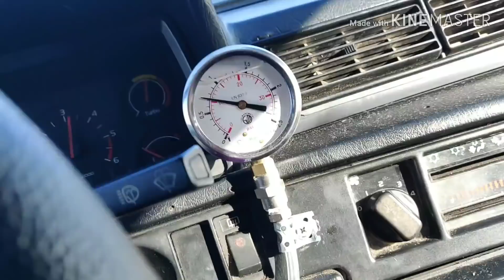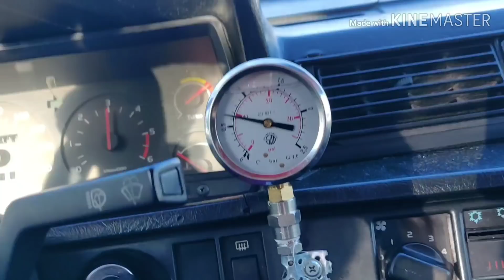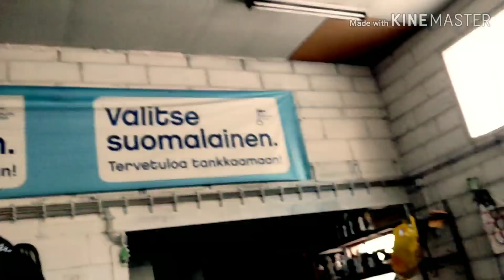PaskaDeeku ProjectVlog: ranteet auki ja ammeeseen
Supiskripe!

!KAUPALLISET YHTEYDET!

Tässä näet mun kaupalliset kumppanit, niinku tiedät, tällä kanavalla videoissa ei näytetä Googlen rasittavia mainoksia, vaan kaupallisuudet hoidetaan suoraan mainostajien kanssa.
Alta löydät mun mielestä hyviä paikkoja joista voit tilata autoosi varaosia, tai vaikka renkaat tai vanteet.

HUOM! KAIKKI KAUPALLISET LINKIT ON MERKITTY TÄHTIVÄLIMERKILLÄ (*)

Ensimmäinen ja ehkä varteenotettavin mainostaja on SvenskaGummihuset. Täältä voit tilata renkaita ja vanteita ehkä jopa edullisimpaan hintaan joka mulla on koskaan vastaan tullut.
Voit ostaa renkaat/vanteet täysin kuluttomalla ja korottomalla maksuajalla! Eli tilaat vaan esim siistit vanteet laskulle ja maksat osissa täysin ilman korkoja ja kuluja (jos oot persaukinen niinku mä).
Linkki SvenskaGummiHusetiin löytyy tämän tekstin alapuolelta.

Toinen hyvä verkkomarketti varsinkin Volvomiehille on Skruvat. Laaja valikoima edullisia vara, sekä viritysosia. Tilasin itse uudet vilkku, parkki ja ajovaloumpiot omaan jenkkikeulaan täältä, eikä hinta päätä huimannut. Toimitusaika Skruvatista on aikalailla sama kuin suomalaisistakin varaosaverkkokaupoista, vaikka länsinaapurista osat tulevatkin.
Ei muutakuin allaolevasta linkistä ihastelemaan edullisia tuotteita!

Kolmas kaupallinen kumppani on Trodo. Olet varmasti tilannut/harkinnut tilaavasi osia autodocilta?
Me kaikki tiedetään että se on suuri yhtiö, joten inhimillisiä virheitä sattuu. On olemassa myös luotettavampi vaihtoehto, Trodo!
Heidän verkkokaupasta löydät lähes saman valikoiman kuin edellämainitulta kilpailijalta ja vieläpä yhtä huokeaan hintaan, hieman luotettavammalla toimituksella.
Olen tilannut Trodolta omaan käyttöautooni termostaatin ja vaihteistoöljyt eikä ongelmia ilmaantunut.
Trodon verkkomarkettiin pääset alta löytyvästä linkistä!

Eli, jos aijot tehdä ostoksia yllämainituissa kaupoissa ja tahdot samalla tukea meidän youtubekanavaa, tilaathan tuotteesi ylläolevien linkkien kautta.
Saan jokaisesta tilauksesta pienen provision, joka näiden projektien kanssa tulee tarpeeseen.
KIITOS! :)